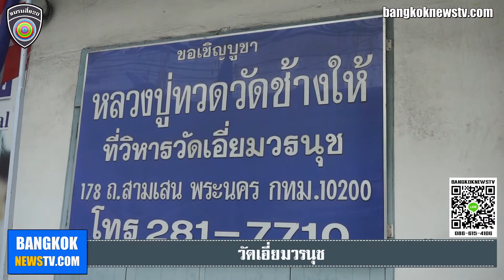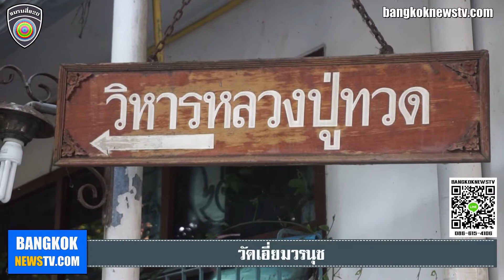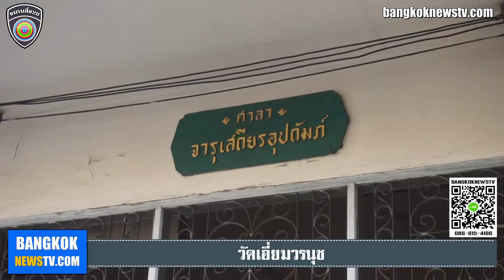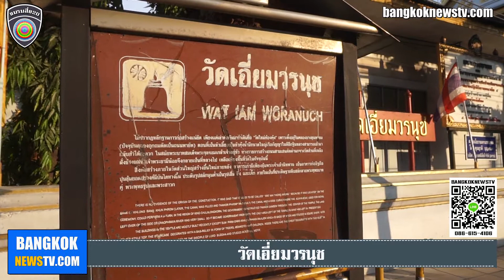วัดเอี่ยมวรนุช